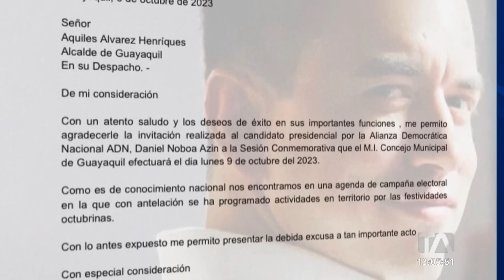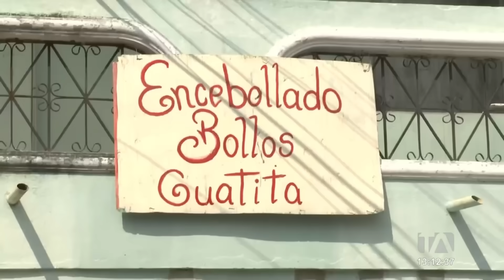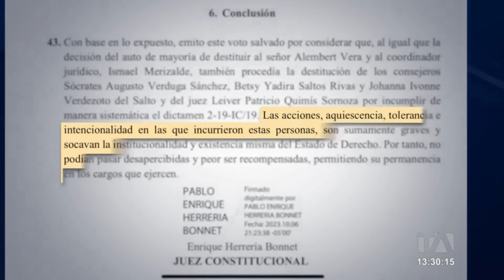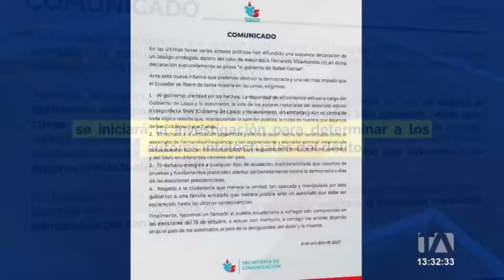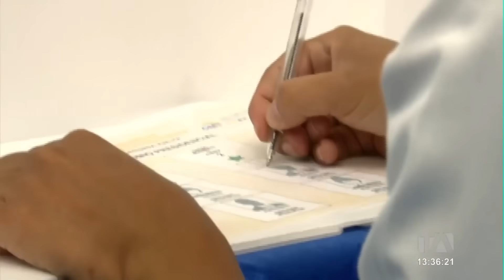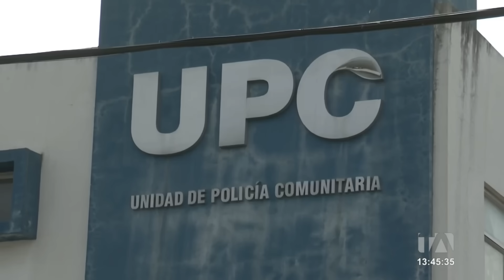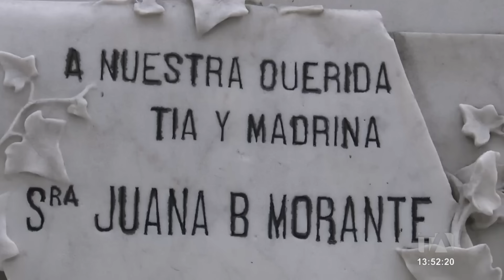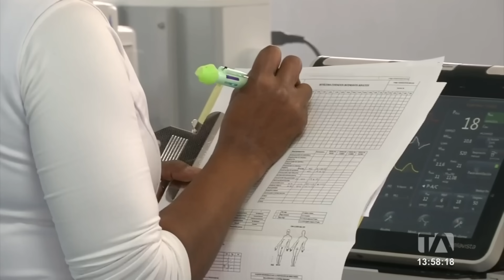Noticiero de Ecuador (Emisión Central 09/10/23)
Revise las noticias más destacadas del Ecuador en nuestro Noticiero 24 Horas (Emisión Central) de este lunes 9 de octubre de 2023.